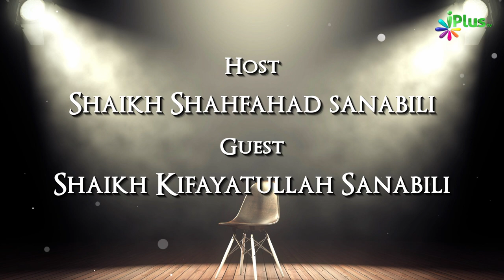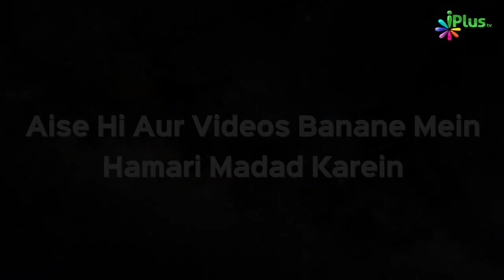Yajooj Majooj Kaun Hain? Kab Aayenge ? Kahan Rehte Hain? | Rubaru 58 | Shaikh Kifayatullah Sanabili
Yajooj Majooj Kaun Hain? Kab Aayenge ? Kahan Rehte Hain? | Rubaru 58 | Shaikh Kifayatullah Sanabili and Shaikh Shahfahad Sanabili | iPlus TV